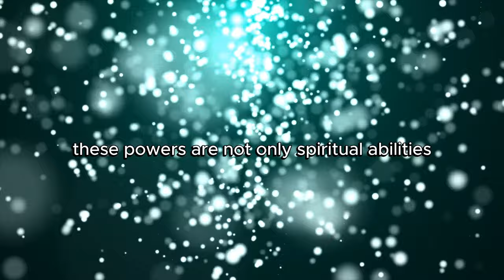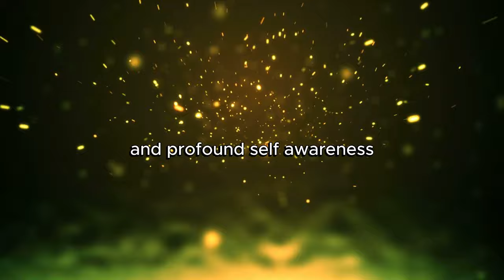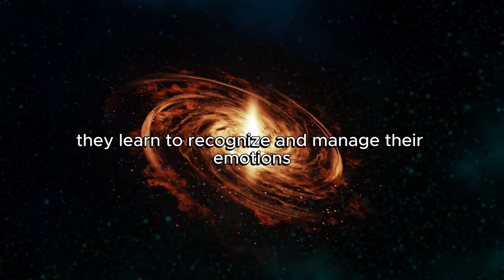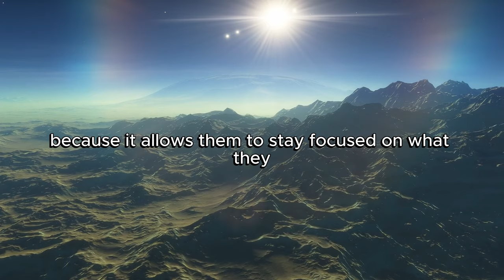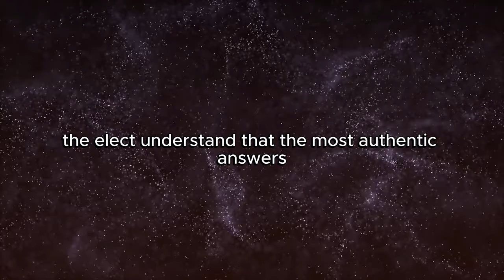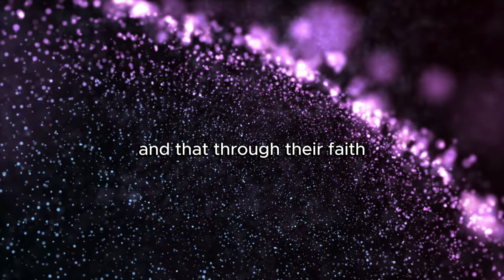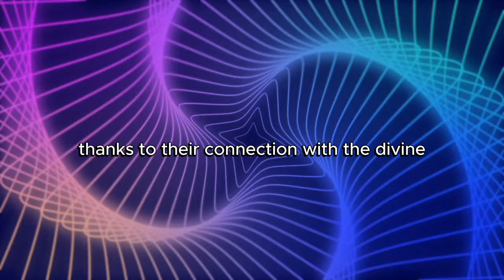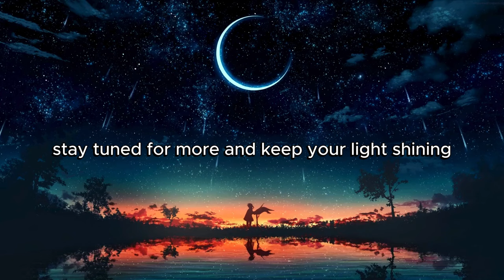5 Superpowers Chosen Ones Get from Being Alone That Make Them Different from 80% of People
In this video "5 Superpowers Chosen Ones Get from Being Alone That Make Them Different from 80% of People", 🌟 Solitude is not a burden, but a gift for the chosen ones! Discover the 5 superpowers that the chosen ones present themselves when experiencing moments of solitude, and that make them different from 80% of people. From a deep connection with themselves to enhanced creativity, these gifts transform lives! 💡✨ Come and discover how solitude can be the key to unlocking your true spiritual potential. 🙌🔥

 Highlights:
1️⃣ Deep Connection with Themselves – Solitude allows the chosen ones to understand who they really are, without distractions.
2️⃣ Emotional Strength and Resilience – The chosen ones develop an inner strength that makes them independent from external judgment.
3️⃣ Ability to Manifest Their Vision – Without outside influences, the chosen ones can focus on their dreams and manifest them with clarity.
4️⃣ Enhanced Spiritual Connection – Being alone amplifies the connection with the Divine, offering continuous guidance and inspiration.
5️⃣ Enhanced Creativity and Intuition – Solitude stimulates creativity and intuition, allowing the chosen ones to find innovative solutions.